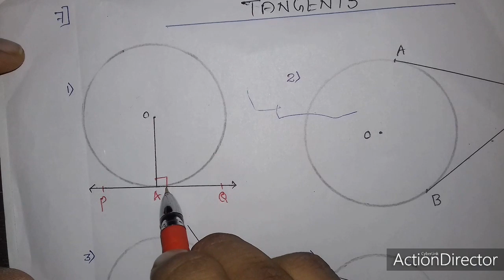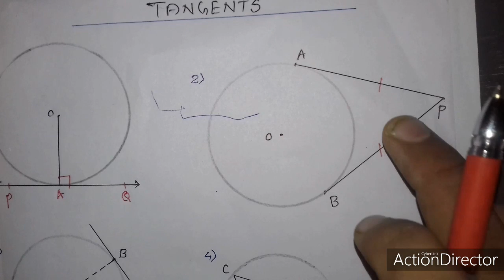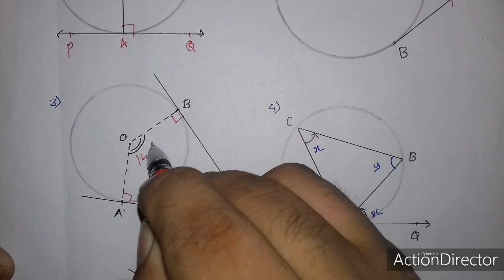SSLC REVISION 7(TANGENTS)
SSLC REVISION, class10tangents, important points to remember, 11days 11chapter revision